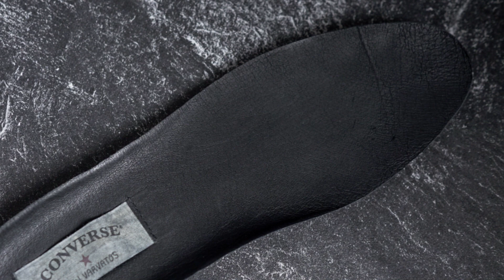CONVERSE JOHN VARVATOS VERSI SAMPLE & UNRELEASED ! TONTON SAMPAI HABIS BANYAK INFORMASI PENTING !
Review - CONVERSE JOHN VARVATOS VERSI SAMPLE & UNRELEASED !

HAPPY WATCHING YA COY! ENJOY THE VIDEO!
SALAM BINTANG!